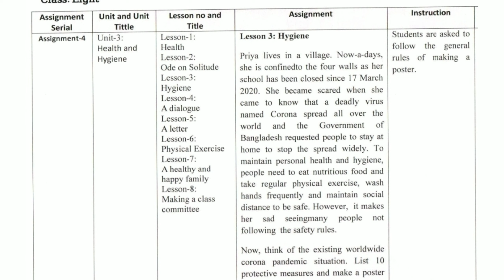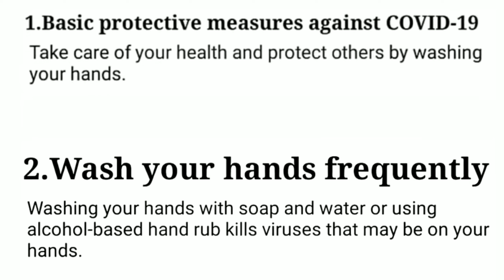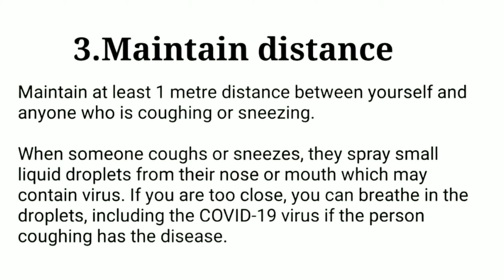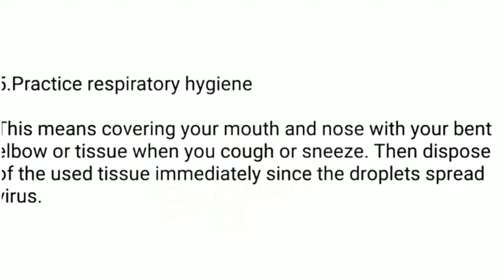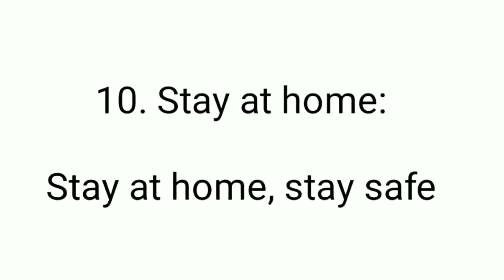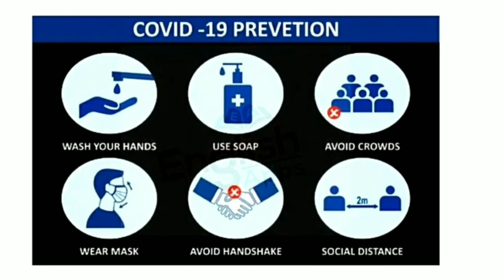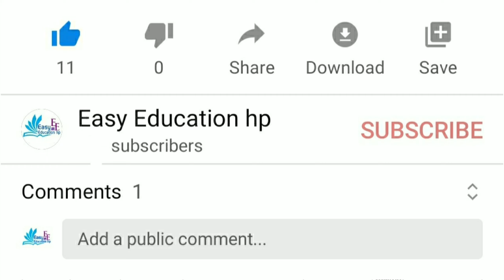class 8 assignment english 11th week. ৮ম শ্রেনির ইংরেজি এসাইনমেন্ট ১১ম সপ্তাহের.